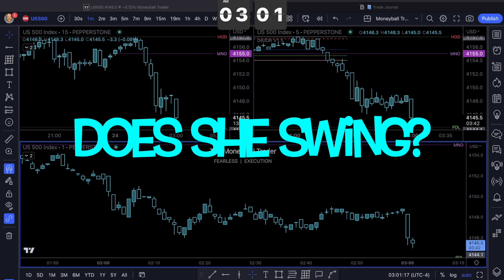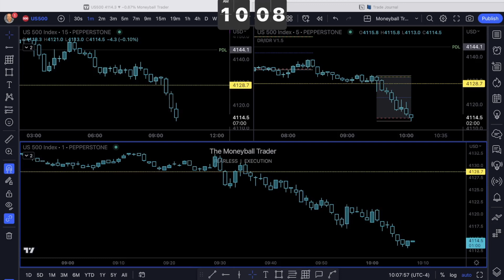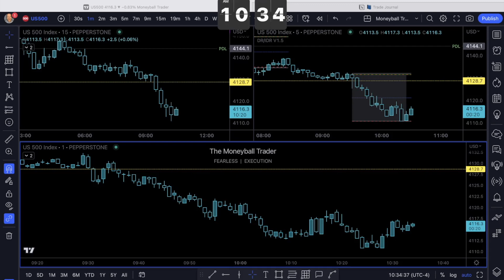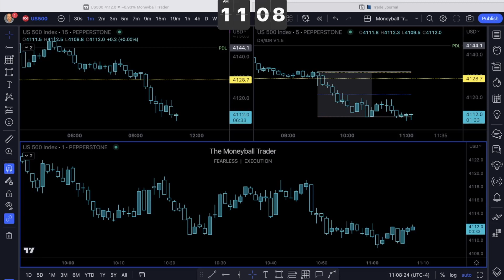Market RePlay: 8hrs of Price Action on S&P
With all the news going on today, probably best to sit out. If you wanted to get involved, try to stay with order flow and GO SHORT.
Be Water💧

LRLR- Low Resistance Liquidity Run
HRLR- High Resistance Liquidity Run
BiSi- Buyside imbalance Sellside inefficiency
SiBi- Sellside imbalance Buyside inefficiency
HOD-High of Day (premarket)
LOD- Low of Day (premarket)
MNO- Midnight Open price (EST)
NL- News embargo lifts at 8:30, this is that price
NYO- New York Open price
NYC- New York second session open
RTOG- Regular Trading Opening Gap
NWOG- New Week Opening Gap
NDOG- New Day Opening Gap
BSL- Buyside Liquidity
SSL- Sellside Liquidity
EQ- Equilibrium of the HTF range
FVG- Fair Value Gap (price imbalance)
POI- Point of Interest
DOL- Draw on Liquidity
CSD- Change in the State of Delivery
OTE- Optimal Trade Entry (62%-78% Fibonacci levels)
SMT- Smart Money Technique

Take a mental note of how price interacts with these levels every single day.